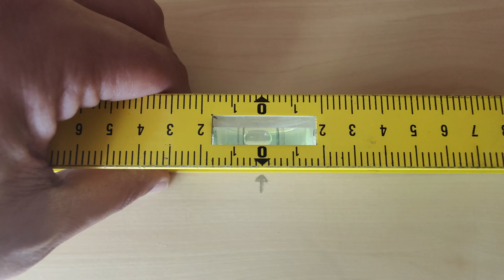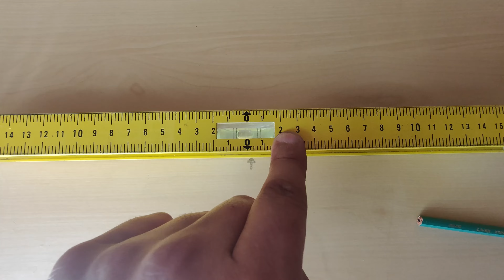Niveau pas de niveau ?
Votre niveau est votre meilleur ami ! Mais comment savoir s'il est fiable ? Comment être sûr que votre niveau, est de "niveau" ?
Ah ah ! Bougre !
Bein je te donne l'astuce de suite mon piou ! Vite !